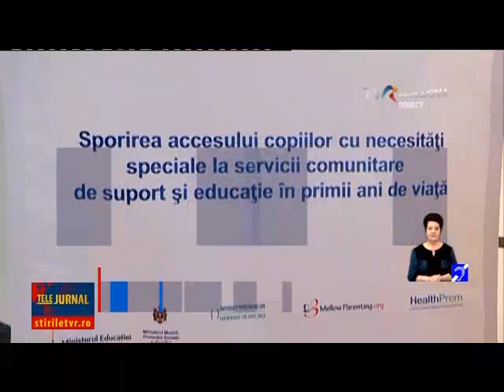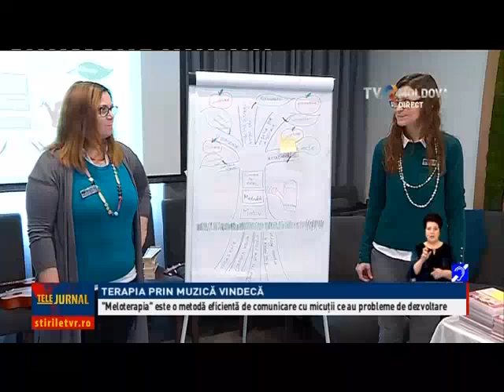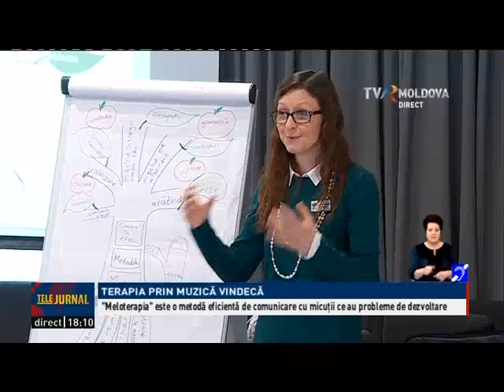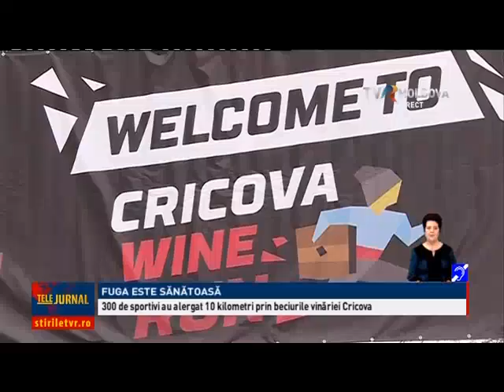Telejurnal de weekend / 28.01.2018